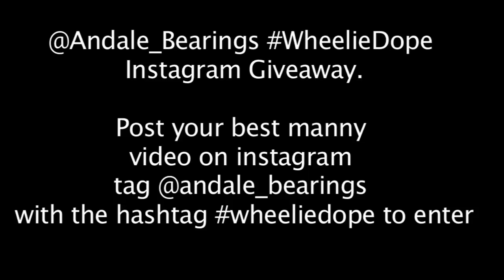Andale Bearings WheelieDope Instagram Contest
Andale Bearings is giving away some bearings on Instagram.
To enter post a manny video of yourself tag @andale-bearings with the hash tag wheeliedope. Winners will be announced Feb 1 2014 Good luck.